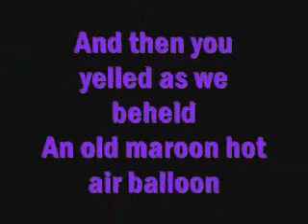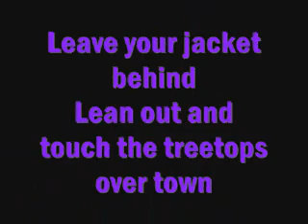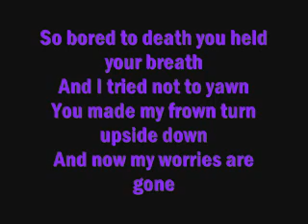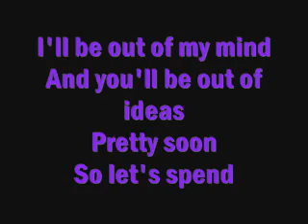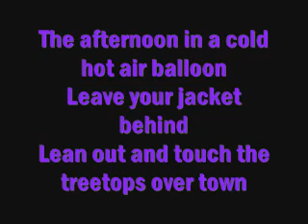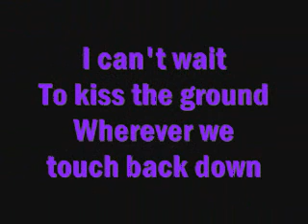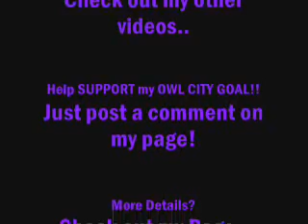Hot Air Balloon- Owl City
Here are the lyrics.. (Some People like it here.)

We wrote a prelude
To our own fairy tale
And bought a parachute
At a church rummage sale

And with a mean sewing machine
And miles of thread
We sewed the day above L.A.
In navy and red

We wound a race track
Through your mom's kitchen chairs
And fought the shadows back
Down your dark basement stairs

I lit a match, then let it catch
To light up the room
And then you yelled as we beheld
An old maroon hot air balloon

I'll be out of my mind
And you'll be out of ideas
Pretty soon
So let's spend
The afternoon in a cold hot air balloon
Leave your jacket behind
Lean out and touch the treetops over town
I can't wait
To kiss the ground
Wherever we touch back down

La la la la la laaa

We drank the Great Lakes
Like cold lemonade
And both got stomach aches
Sprawled out in the shade

So bored to death you held your breath
And I tried not to yawn
You made my frown turn upside down
And now my worries are gone

Pretty soon
So let's spend

Pretty soon
So let's spend

*Help SUPPORT my OWL CITY GOAL.
All you gotta do is post a comment on my page. Something to get me going. And I'll make a video & Thank you guys for your support! *
After the OWL CITY GOAL I'm doing an ALLSTAR WEEKEND GOAL.
REQUESTS ARE STILL OPEN.